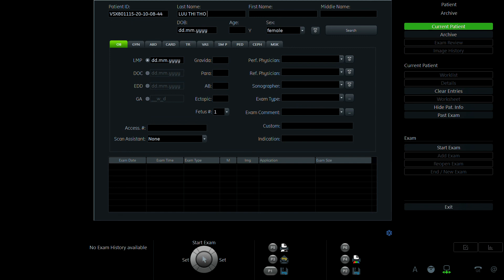ĐỖ THỊ THU HẰNG 1996 01